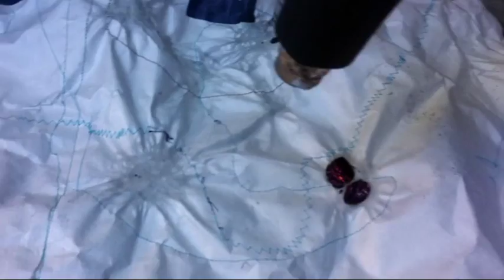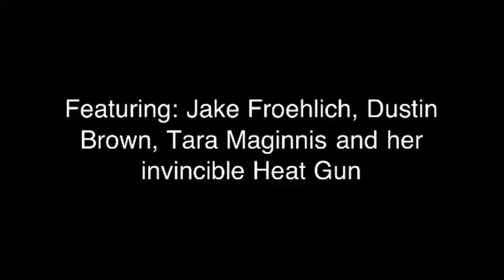DVC Costume Lab: Heatgun vs. Plastics #1 - Cellophane & Tyvek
Melting plastics for costume use with a heat gun.